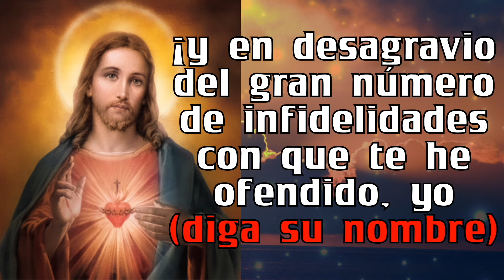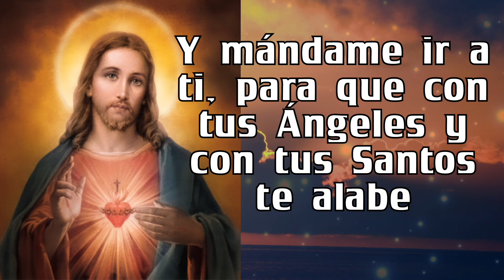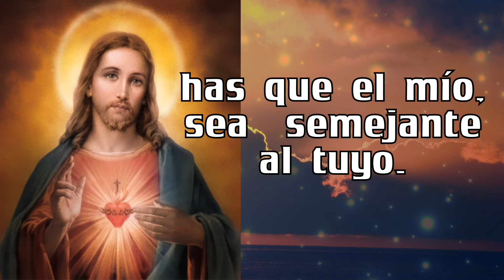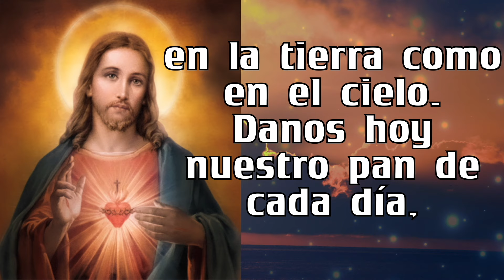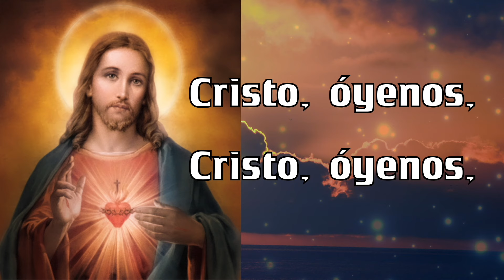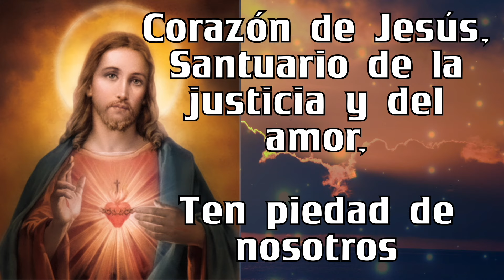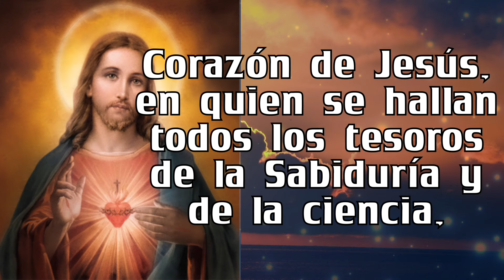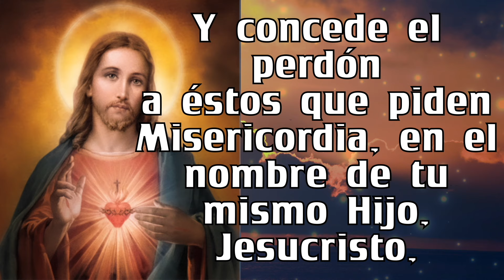ROSARIO DE HOY Rosario al SAGRADO CORAZÓN DE JESÚS ❤️❤️ de hoy VERNES 🙏🏻🙏🏻 27 de SEPTIEMBRE 💐🌹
ROSARIO DE HOY 5 minutos de ORACIÓN Rosario al SAGRADO CORAZÓN DE JESÚS ❤️❤️ de hoy VERNES 🙏🏻🙏🏻 27 de SEPTIEMBRE 💐🌹

GRACIAS !
BENDICIONES !